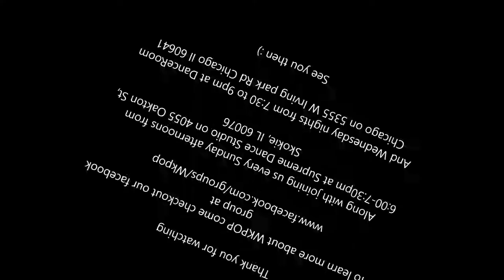BTS IDOL Sunday WKPOP dance class part 1 Group 3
Come watch as we started  to learn BTS Idol in our kpop dance class at WKPOP by our Dance director Katie Moffitt .

Come join us every  Sunday afternoon from 6:00-7:30 at Supreme Dance Studio on 4055 Oakton St, Skokie, IL 60076

And Wednesday nights from 7:30-9pm at DanceRoom Chicago on 5355 W Irving park Rd Chicago Il 60641